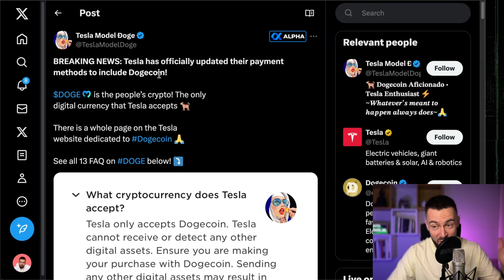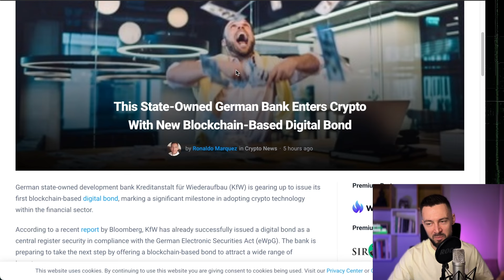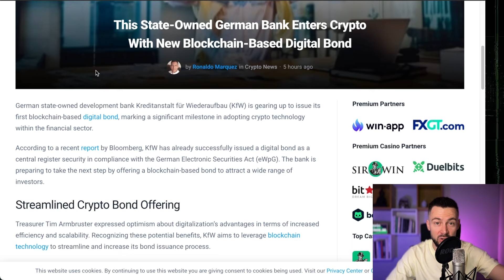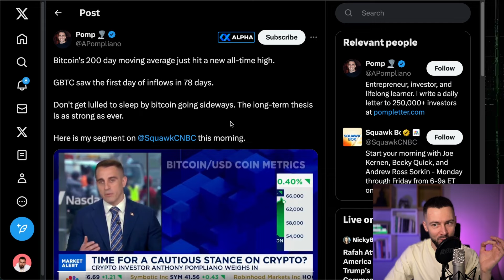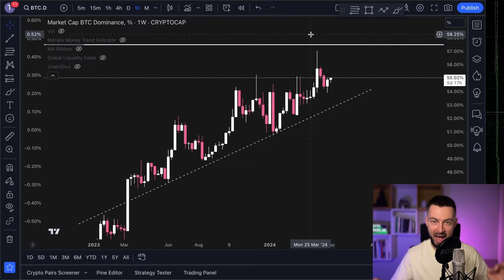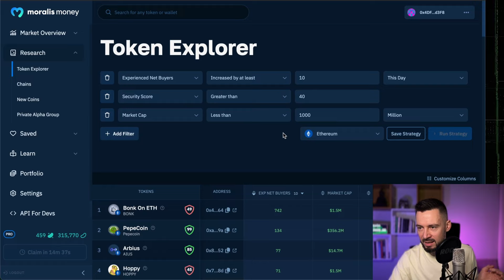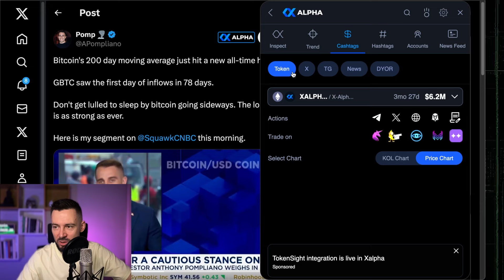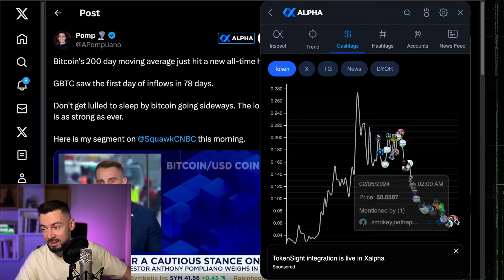BUY TESLA WITH DOGECOIN ??? (holy molly this is real !!!!!!! $DOGE to ONE DOLLAR ?!?!)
CLICK AND MAKE JUICY DINEROS WITH MORALIS MONEY

My ref code: 0F7742BE

TIMESTAMPS:
00:00 Intro
00:34 $DOGE accepted for TESLA payments (yuuge!)
02:18 German Bank (KfW) with first tokenized bond
03:19 Bitcoin - finally inflows in ETFs
04:22 $BTC chart - when higher high?
05:41 Altcoins market outlook
06:08 Buy Pressure: $BAI $BTRFLY $NMT
07:00 Net Buyers: $BONK (on ETH) Pepecoin $HOPPY
07:20 $XALPHA with massive update! Check the link below!

bitcoin, cryptocurrency, crypto, altcoin, altcoin daily, blockchain, decentralized, news, best investment, top altcoins, ethereum, qubic, render, xalpha, uniswap, dex, there is no second best, pump, dump